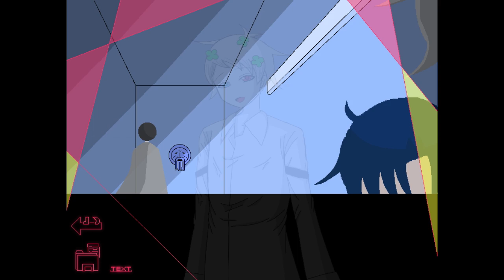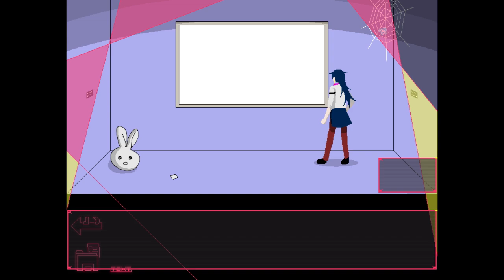1人だけが『血を抜かれて死ぬデスゲーム』で友情崩壊【３５６４デス】#2【デスゲーム実況】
今回は時計チクタクさんが制作したフリーゲーム『３５６４デス(ミゴロシdeath)』を実況プレイ！
ジャンルは死者選択型デスゲームアドベンチャー。

生徒会の仕事を終えたヤヨイは、足早に帰路に就こうとしていた。
そこに現れた幼馴染のシキミと共に、同じく幼馴染であるエンセの家へと向かう運びとなる。
しかし、突然の眠気に襲われ気を失ってしまう…